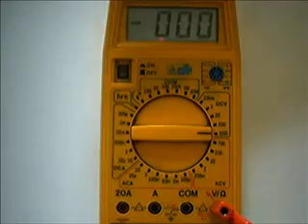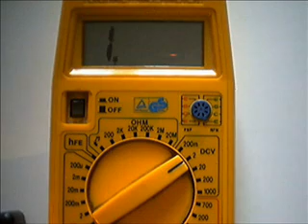Le voltmètre Présentation et utilisation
Le voltmètre (Présentation et utilisation),  video, sciences physiques, physique, chimie, collège, 4ème, quatrième, (Nicolas Braneyre, CLG Zola)